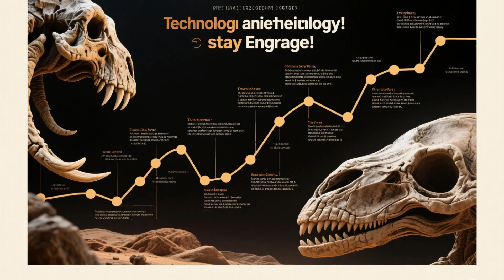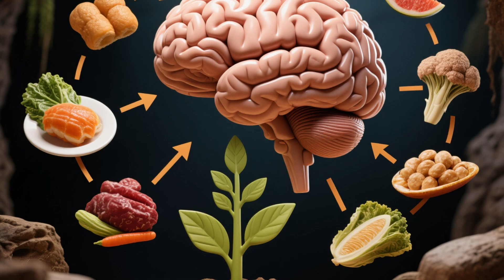THE AGE OF STONE TOOLS – How a Simple Chip Changed Humanity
How a simple stone chip became humanity’s first technology...

In this episode of *The Human Journey*, we go back over 2 million years to explore how the first stone tools changed the course of human history. From the raw simplicity of Oldowan flakes to the refined Acheulean handaxe, discover how these ancient tools shaped our diet, brains, and cultures.

• What you’ll learn:
  – How early humans learned to beat one rock against another to create sharp edges.
  – Why a basic flake could cut meat and crack bones — unlocking new nutrition.
  – What made the Acheulean handaxe so revolutionary in design and technique.
  – The cultural power behind teaching and passing down tool-making skills.
  – A hands-on demo of how a stone chip can still cut today.
  – The legacy: from chipped stone to smartphones — the first spark of technology.

Don’t miss the next episode where we uncover **Fire: Humanity’s Greatest Discovery** — and how mastering fire ignited civilization.